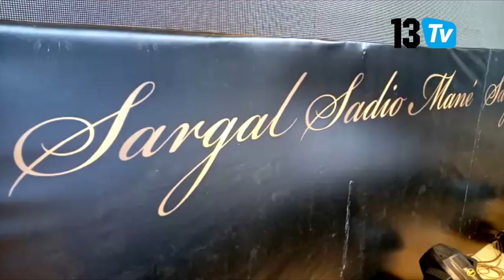Sargal Sadio: Tout était prêt au musée des civilisations avec un dispositif exceptionnel!